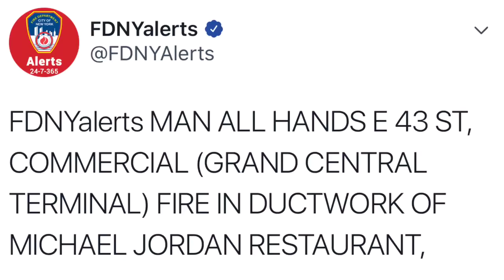[**Fire At Grand Central**] All-Hands Fire in Michael Jordan’s Steak House Extends to Duct Work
Location: Michael Jordan’s Steak House - Grand Central Terminal

Fire in the duct work, originally came in as fire on the roof, second source reported a Kitchen Fire.

Battalion 8 Gave the 10-75

Rundown could be:
E-21,65,8,26,16,34
L-2,4,7F,21,24,12
B-8,9,6,7
Division 3
Rescue 1
Squad 18
RAC 1